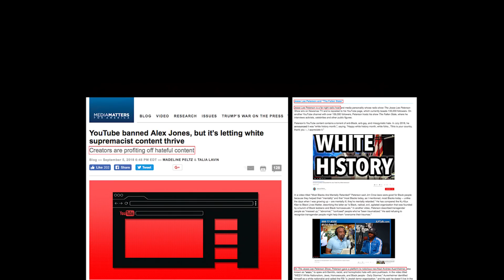Keep Free Thought Alive! The Fallen State TV Indiegogo Campaign! Starts NOV 13th! (Pre-launch)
Help us spread Truth and Keep Free Thought Alive by donating to The Fallen State's Indiegogo campaign! We need to upgrade our equipment and studio so we can step up our production and continue putting out unfiltered truth and help people worldwide. Sign up for our emails and updates so you can be the first to know when we launch and preview the brand new ideas and perks coming up.

ALT. MEDIA